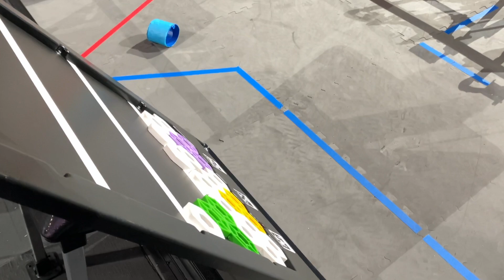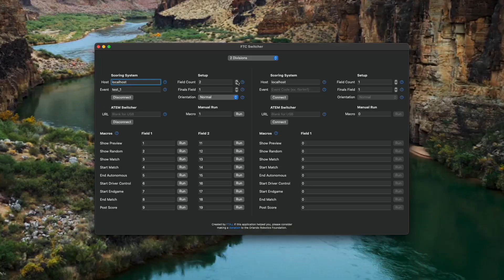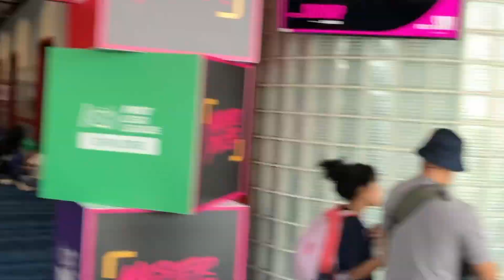2024 FIRST Championship in Review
I just got home from the 2024 FIRST Championship, working as a FIRST Technical Advisor for the FIRST Tech Challenge Franklin Division. Let's talk about the event and some of the things that happened.